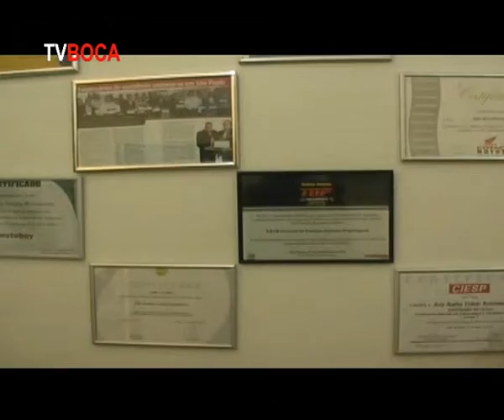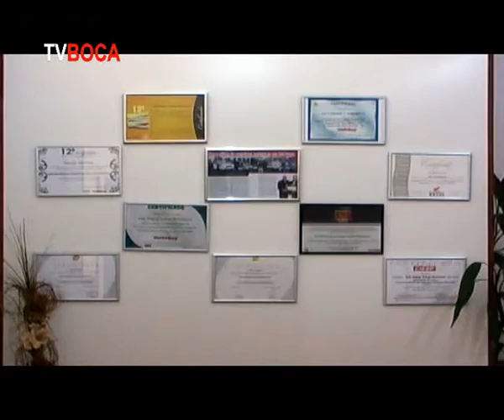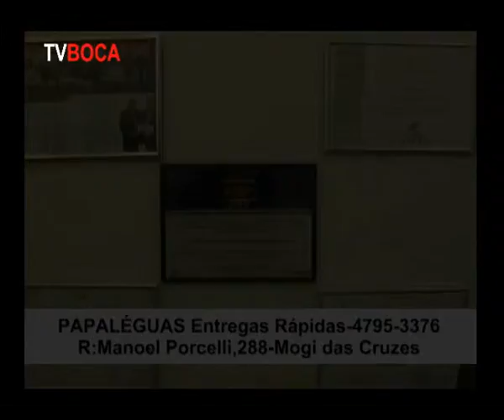Tv Boca Entrevista Kely Papaléguas 2b new)